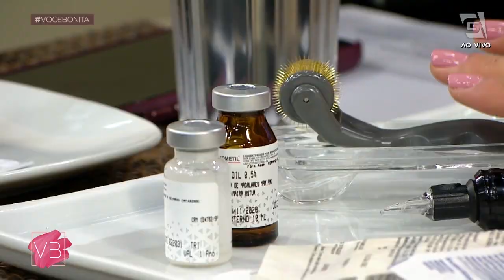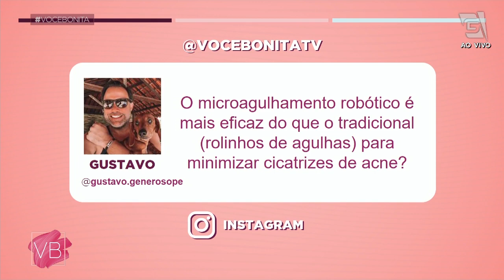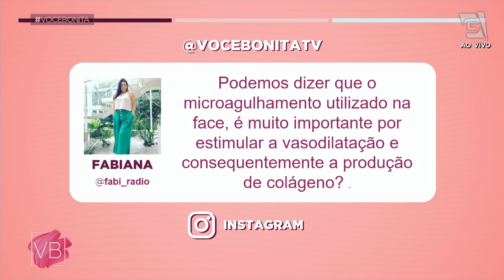Mitos e verdades sobre MICROAGULHAMENTO - Você Bonita (24/02/21)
Entenda mais sobre a técnica do microagulhamento e descubra seus mitos e verdades com a dermatologista Maira Astur!